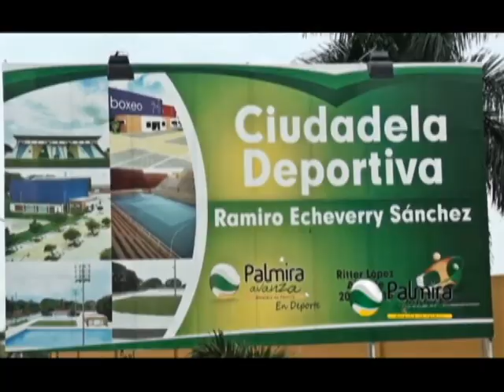Informativo Bien Hecho - 4 de Septiembre de 2015